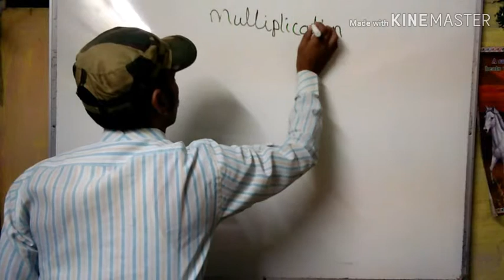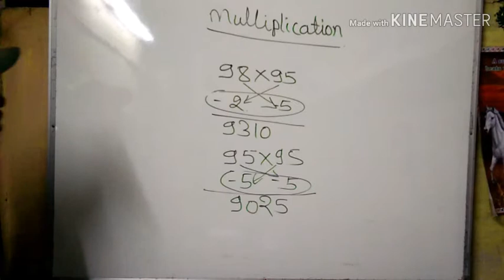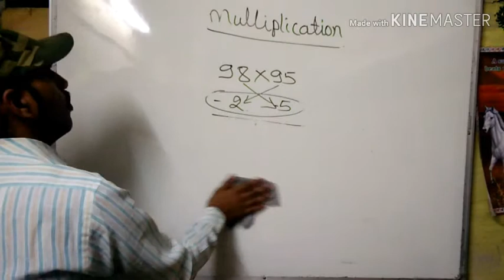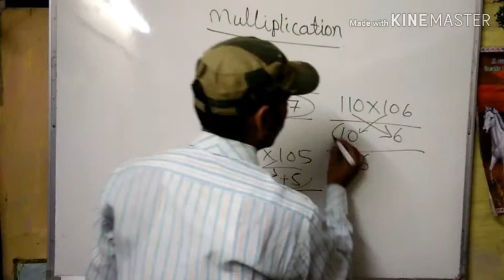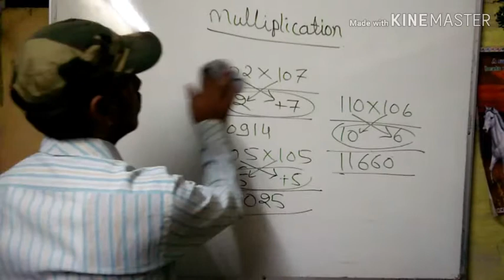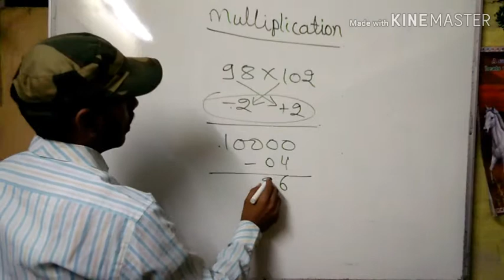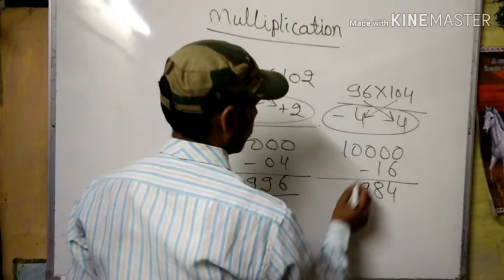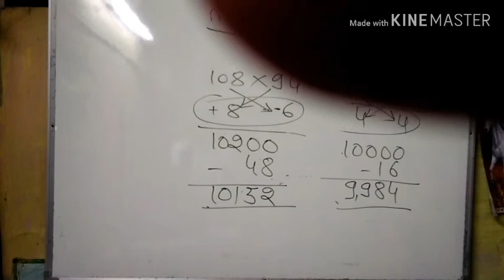Multiplication nearest 100 Within seconds with M. P. Maina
Multiplication nearest 100 Within seconds /Short tricks of multiply with M. P. Maina.Do watch our video completely to know more about it.